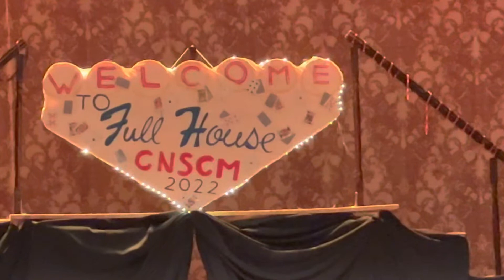Suceava ball part 9/20